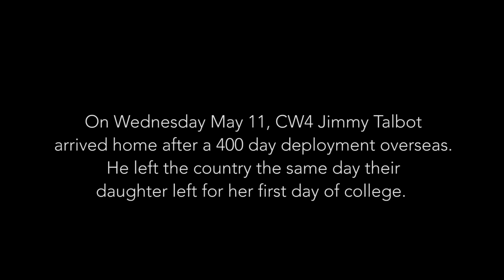Grab the tissues! Soldier surprises daughters and his mother after 400 day deployment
Every now and then, we like to switch it up and film something a little different. Laura is a friend of ours, and she contacted us a few weeks ago with an awesome idea in mind.

Her husband, Jimmy, is a CW4 in the U.S. Army and had been overseas for 400 days. The day he was deployed, was also the day his daughter left for her first day of college. So when Laura got the call that her husband was coming back home, she wanted to make a big deal about it. He landed in Tulsa on May 10, but had to keep quiet because he had a long day ahead. He was going to surprise his three daughters, and his mother all in the same day!

There was definitely a lot of emotion in each surprise. It was actually a little hard for us to film, as we had to stay focused and try to not get emotional ourselves! All we can say after spending just one afternoon with this family, is that they are amazing. The strength and love that they have for one another is something we would film every day if we had the chance. We are extremely grateful to have been a part of this exciting day, and even more grateful to have Jimmy fight for our country.

Music is by Tony Anderson - Dwell
MB01LACKPRQJRIQ